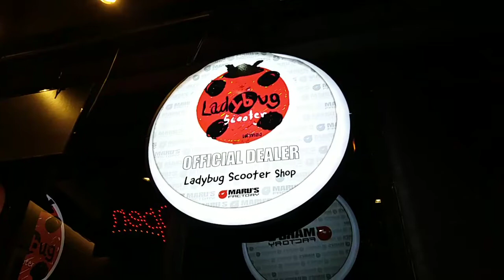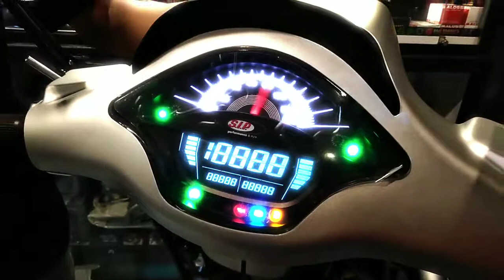ไมล์แต่ง​ สำห​รับ​ New​ Vespa​ Sprirt-Premavera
S.I.P.
performance&style​